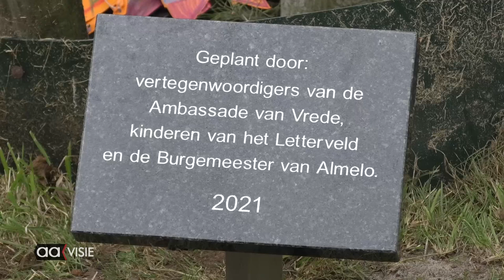Herinneringsbordje onthuld bij Vredesboom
De onthulling van vandaag stond eigenlijk al in de planning van 2019, was het niet dat de coronaperiode roet in het eten gooide voor de Ambassade van vrede.
De eer om te onthullen was  vandaag aan de basisschoolleerlingen van Het letterveld en Loco-burgemeester Eugène van Mierlo.
In de toespraken voor de basisschoolleerlingen ging het vooral over de oorlogsjaren van Nederland en wat vrede precies inhoud en dat de helden van toen er voor gezorgd hebben dat we nu in vrede kunnen leven.  Het onthulde bordje is te bezichtigen in het parkje ingesloten tussen de Verzetslaan, WA de Gruyterstraat  en is specifiek gekozen omdat de boom die geplaatst is ‘de vleugelnoot’ daar het best tot zijn recht komt.